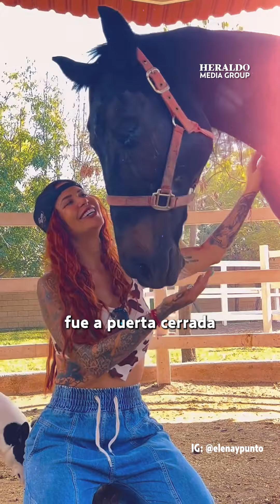Sus caballos se despidieron entre lágrimas, filtran fotos del funeral de Elena Larrea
Fue este miércoles 20 de marzo cuando se confirmó la inesperada muerte de la modelo y activista Elena Larrea quien se hizo popular en redes sociales gracias a su amor por los caballos, lo que la llevó a fundar “Cucolandia”, un refugio de equinos.

De acuerdo con el comunicado de prensa que se compartió, Elena murió a causa de una trombosis pulmonar el pasado martes 19 de marzo a las 15:30 horas; su muerte ha conmocionado a sus millones de seguidores y aunque su funeral se llevó a puerta cerrada en “Cuacolandia”, en redes ya circulan algunas imágenes del último adiós a la activista.